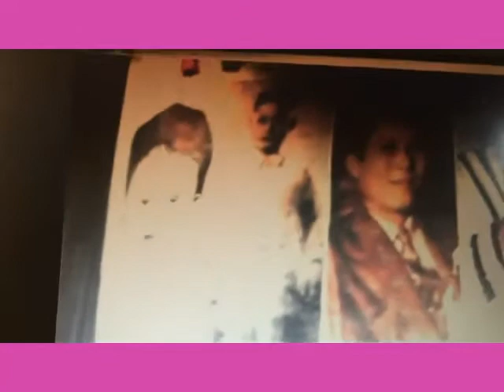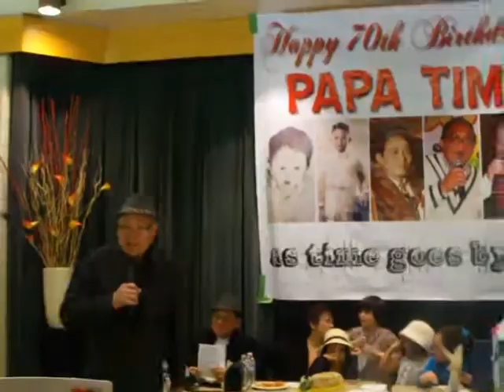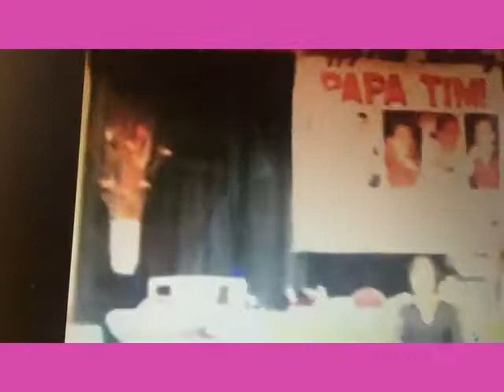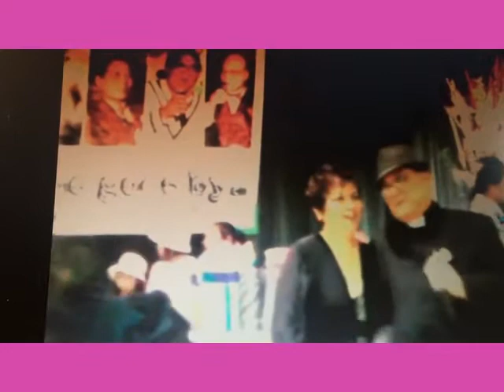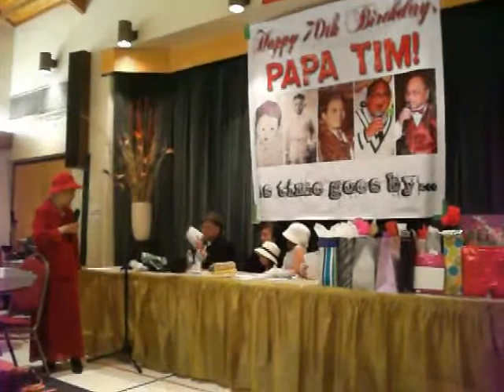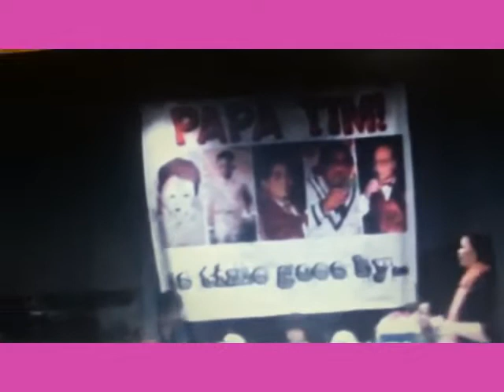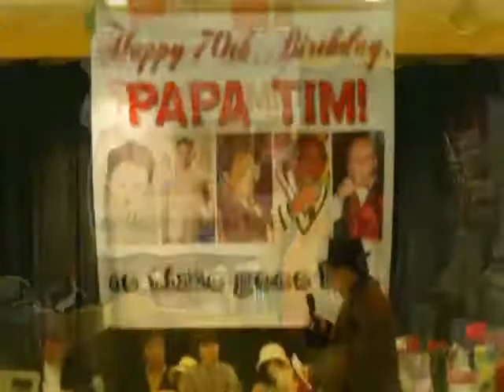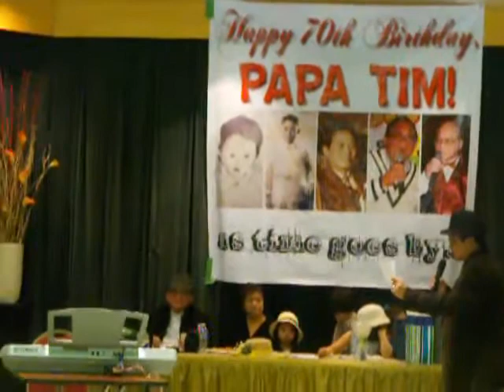Tim's 70th BD Recently Found Videos Records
Video of Tim Evangelista's Milestone Birthday last March 10, 2012 @ the Knightsbride Community and Senior Citizens Centre in Bramalea District of Brampton, Ontario, Canada.  The videos were misplaced but were recently found at the Attic of my Daughter Anjie.  They were consolidated and mergedwith clips of the previously posted videos together with the new ones.Hope you will enjoy warching